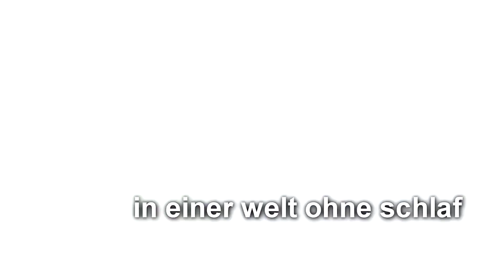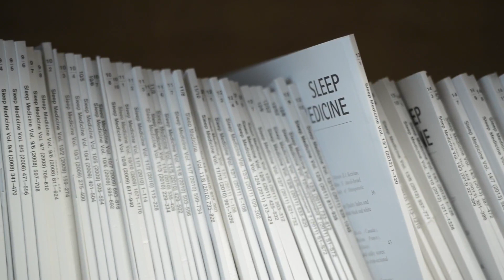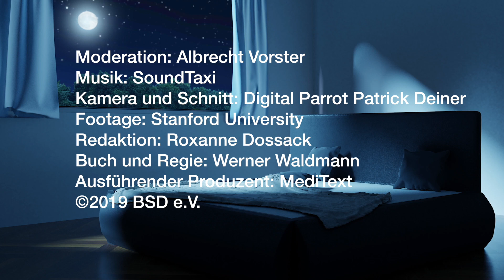Schlaf TV 4.0 – Sonderausgabe zum Tode von Christian Guilleminault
Pionier der Schlafmedizin, moderiert von Albrecht Vorster